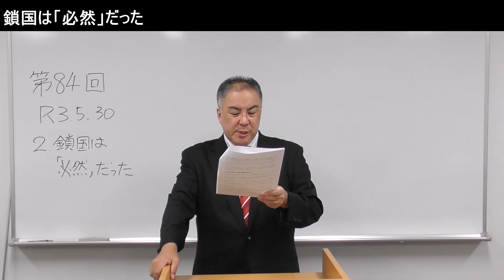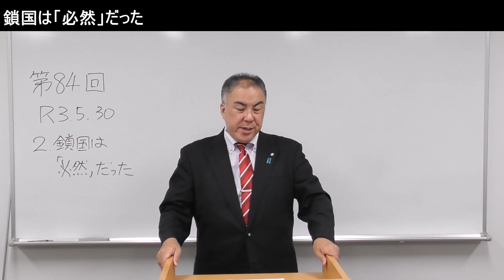「鎖国は『必然』だった」第84回黒田裕樹の歴史講座 2/5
この動画は第84回黒田裕樹の歴史講座「江戸時代番外編 ～もし鎖国なかりせば～」のうち「鎖国は『必然』だった」の講演を、令和4（2022）年8月に新たに収録したものです。